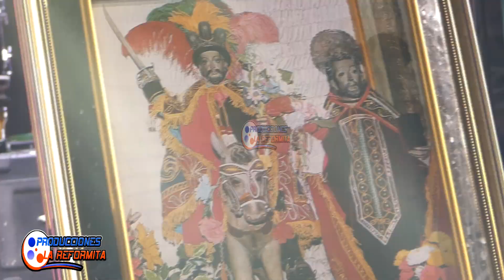Concierto internacional Grupo libra, presentacion en Momostenago Guatemala 04/08/2022 HD